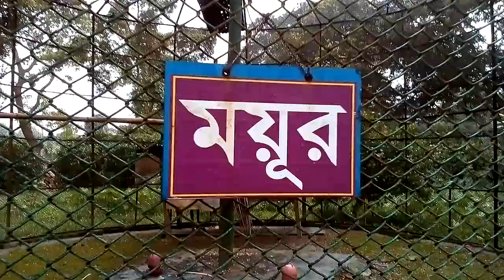সবচেয়ে সুন্দর ময়ুর নৃত্য প্রদর্শন কখনো - ময়ূর খোলা হচ্ছে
জানুয়ারি থেকে মে এদের প্রধান প্রজননকাল। প্রজননকালে পুরুষ ময়ূরেরা কঠিনভাবে তাদের নিজ নিজ এলাকা নিয়ন্ত্রণ করে। প্রতিটি ময়ূর তার প্রতিবেশী ময়ূরের থেকে ১০০ থেকে ৪০০ মিটারের মত দূরত্ব বজায় রাখে। এসময় এরা পেখম মেলে ও ধীরে ধীরে ঘুরে ঘুরে ময়ূরীর দৃষ্টি আকর্ষনের চেষ্টা করে। ময়ূরী একাই বাসা বানাবার জন্য জায়গা নির্ধারণ করে এবং ঘন ঝোপের নিচে মাটিতে বাসা করে। বাসা বানানো শেষে ৩-৮টি ডিম পাড়ে। ডিমগুলোর বর্ণ পীতাভ। ডিমগুলোর মাপ ৭.২ × ৫.৩ সেন্টিমিটার।কেবল স্ত্রী ময়ূর ডিমে তা দেয়। ২৬-২৮ দিন পর ডিম ফুটে ছানা বের হয়। ছানারা খুব কম বয়সেই উড়তে শিখে যায়। অপ্রাপ্তবয়স্করা মায়ের সাথে ঘুরে বেড়ায়। সাধারণত ময়ূর দুই বছরে এবং ময়ূরী এক বছরে বয়োঃপ্রাপ্ত হয়।